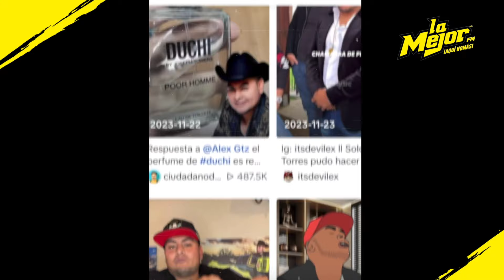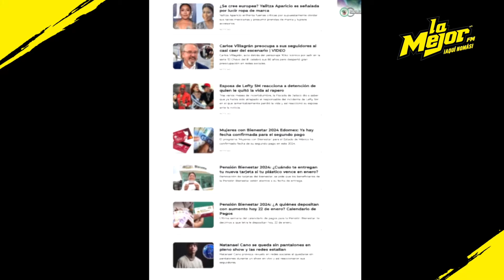Eduin Caz revela por qué aceptó colaborar con José Torres 🥹